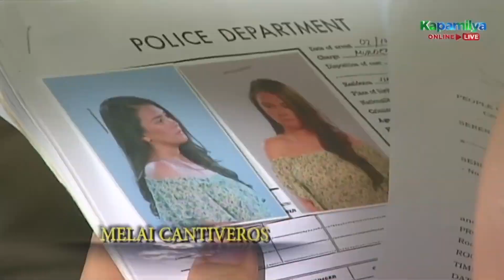Adrianna threatens Serena | Apoy Sa Dagat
Adrianna (Angel Aquino) threatens Serena. (Angelica Panganiban)